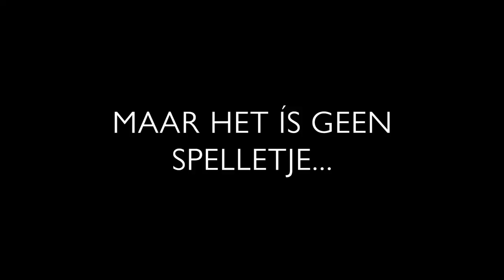ESCAPE ROOM / TRAILER / MAREN STOFFELS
Meer dan tien maanden heb ik op dit moment gewacht.
En nu staat Het voor me, in levenden lijve.
Ik schud Het de hand.
En Het heeft geen idee wie ik ben.
Ik moet me inhouden om niet teveel naar Het te kijken.
Het is gewoon een speler, net als die andere drie.

Vier vrienden geven zich op voor een escape room. In dit spel moeten ze binnen zestig minuten zien te ontsnappen uit een kamer. Maar wat gebeurt er als de persoon die hen opsluit helemaal niet van plan is hen te laten gaan?
Een van de jongeren is het doelwit. Maar wie?

ESCAPE ROOM - MAREN STOFFELS

Nu verkrijgbaar in de (online) boekhandel.